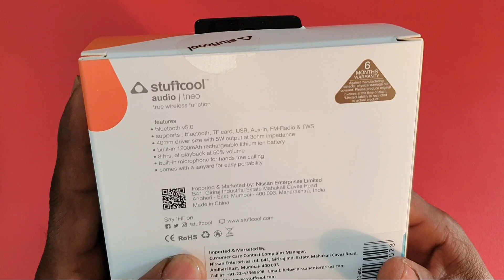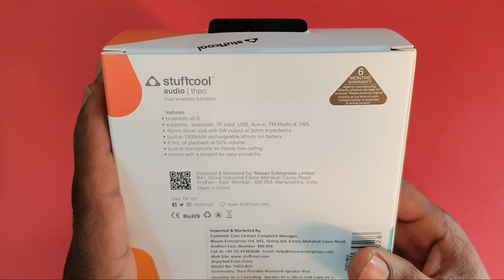छोटा है लेकिन दमदार Sound | Stuffcool Theo Portable TWS Speaker with FM Radio,TF Card,USB & Mic